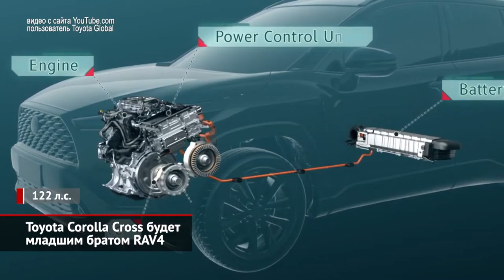Toyota Corolla Cross будет младшим братом RAV4 2020